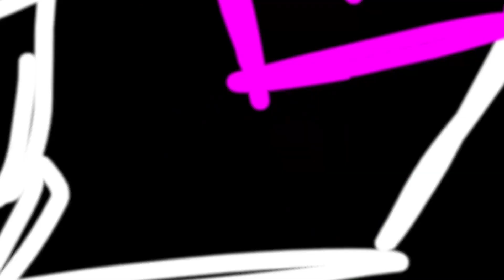GOKURAKU MEME (Ft. Kurou Takano/Darknoid) (Bio-Cat HERO Story of LORES)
This is Bio-Cat HERO Story of a LORE Series Which as Every People All Persons Can Be All Words Personality Each Bio-Cat HERO of Yokais You Have Must Importantly Like Yokai Cat HERO More Than Enough for Inspired… Lets Start Off with Kurou Takano (Which as Darknyan Reincarnation Counterpart) First!

Since After Kagurai Circus Story Got Bad Ending, Every PreBio-Yokai Cat HERo Persons Are Humans Got Many Eliminated Which as Consumed Yokai Darkness Into Every Bio-Yokai Cat HERO Except Only One Survivors Is Akai Morita Looks Safe for Escaped… Akai Morita Is One For Escaping Kagurai Circus That’s Means Akai Morita For True Ending of Kagurai Circus Must Be Somewhere…
But One Day, Somewhere Zookeeper Women Has Been Found Mysterious Japanese Bobtail Bio-Yokai Cat HERO But Suddenly He Going Attacked Zookeeper Women for Good… But Many Week Later, The Small Pet Chili Pepper Dog Named Kippo Who Found Mysterious Japanese Bobtail Bio-Yokai Cat HERO Who was Identified Past Self of Kurou Takano… Kippo Will Calling Name for Him But His Named is Darknoid as Well we Sure Did! And Thats Why Darknoid’s Past Story of Himselves!

Inspired by: No One
Characters and OCs
Kurou Takano/Darknoid (Bio-Yokai Cat HERO Bio-Type: GENTLE)
Miasma and Kokashima (Belongs to @starablehybridthasthenexav1405)